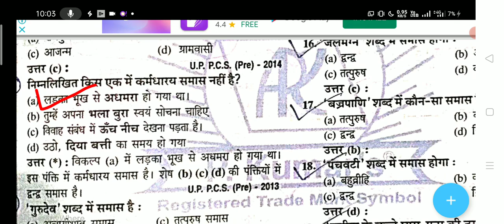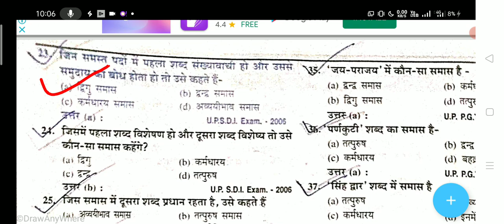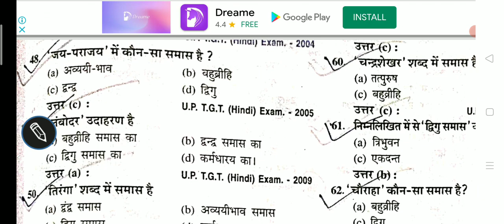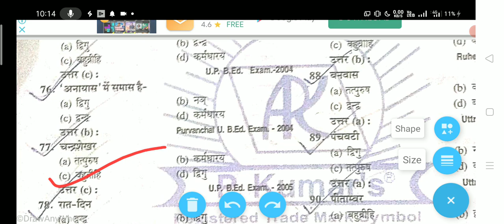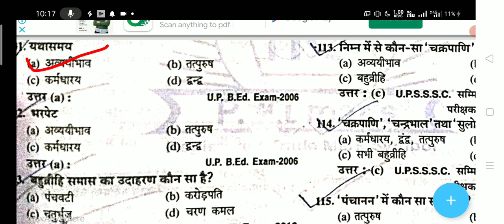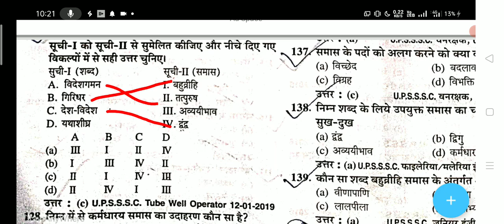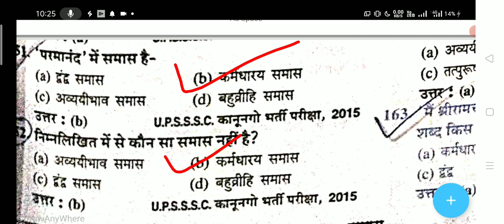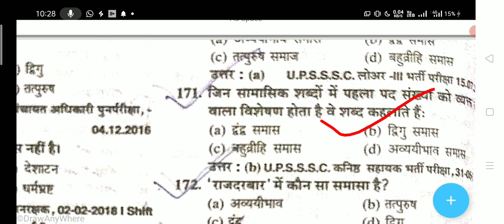Hindi Vyakaran Objective -08 समास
Hindi Vyakaran  Objective -08 समासHindi Vyakaran  Objective -08 समासHindi Vyakaran  Objective -08 समासHindi Vyakaran  Objective -08 समासHindi Vyakaran  Objective -08 समासHindi Vyakaran  Objective -08 समासHindi Vyakaran  Objective -08 समासHindi Vyakaran  Objective -08 समास